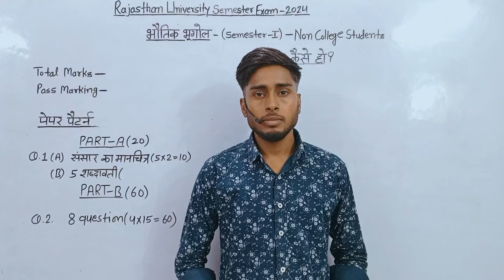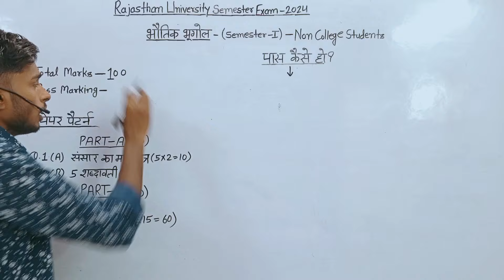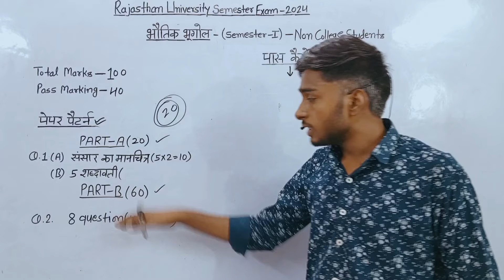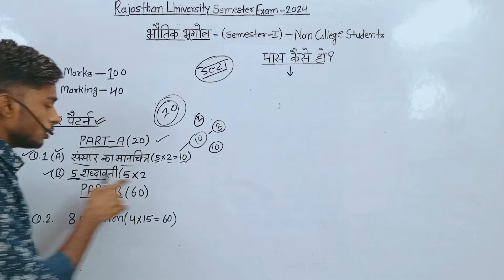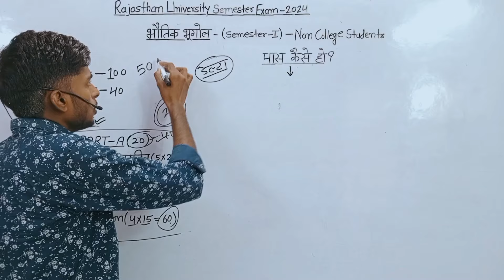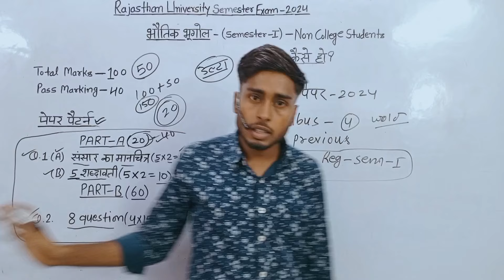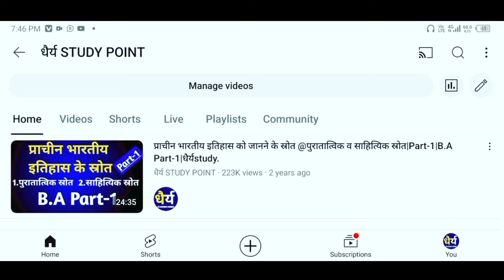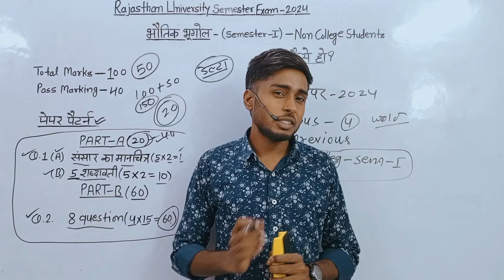physical geography ba 1st year||physical geography ba 1st year important questions||modle paper-2024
physical geography ba 1st year||physical geography ba 1st year important questions||modle paper-2024||धैर्य Study point